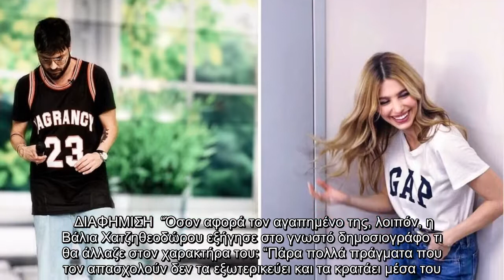Βάλια Χατζηθεοδώρου: Αποκαλύπτει ποια κακή συνήθεια του Πέτρου Πυλαρινού θα “έκοβε” (βίντεο)